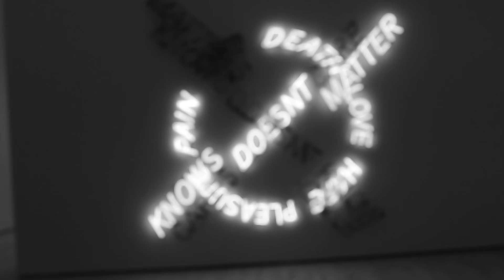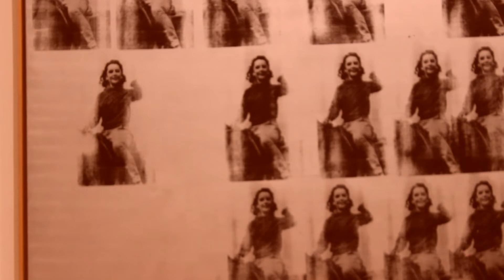Cares Don't Matter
SFMOMA

Song: Chamber Of Reflection by Mac Demarco